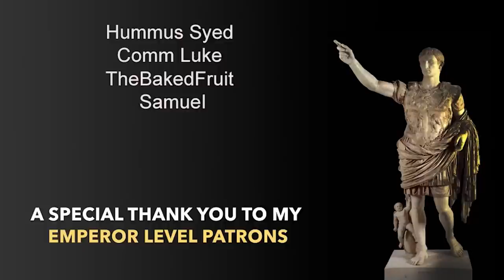Why Did the Kool-Aid Man Tear Down the Berlin Wall?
This video idea comes from JeremyGoli on the DocuDubery Discord Server. Links to join various platforms are posted below.